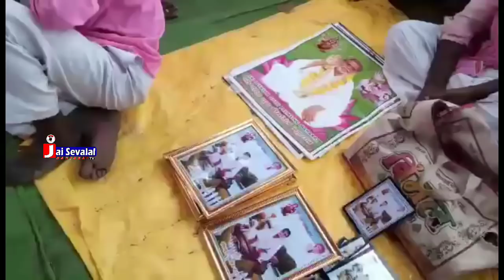Ugadi Special Shanker Lodhi,Anarpally. Dist: Asifabad, TS